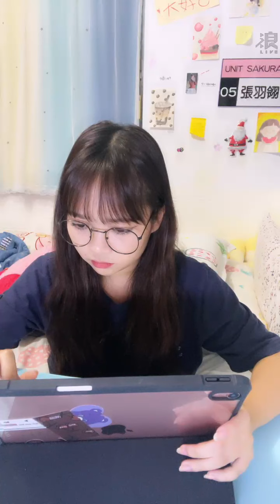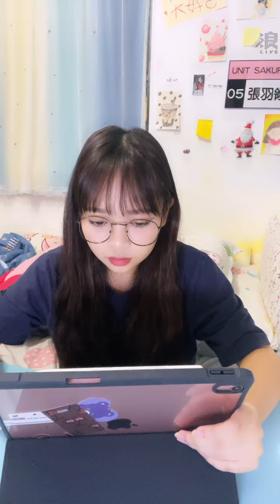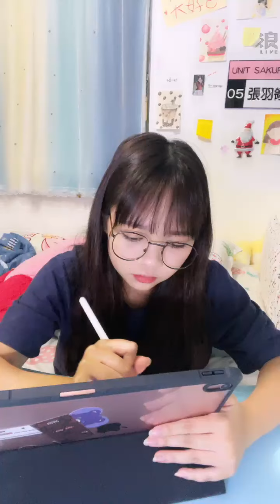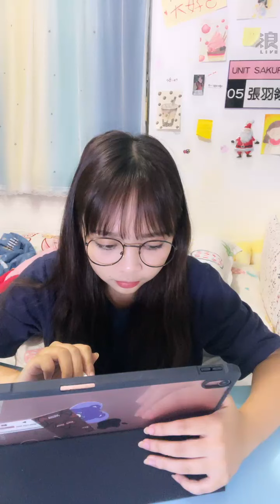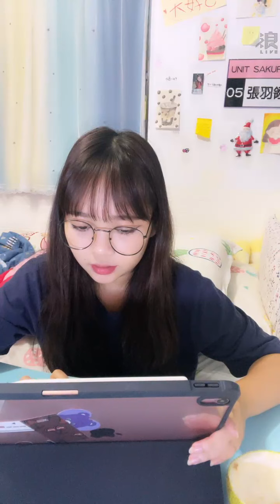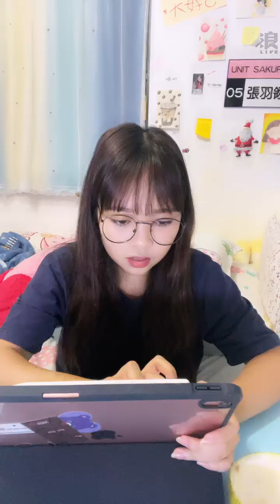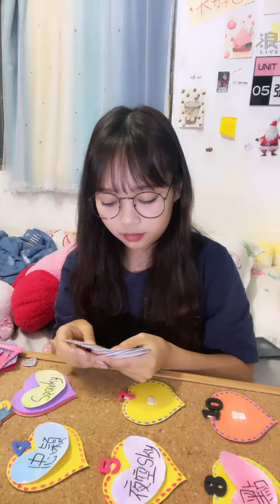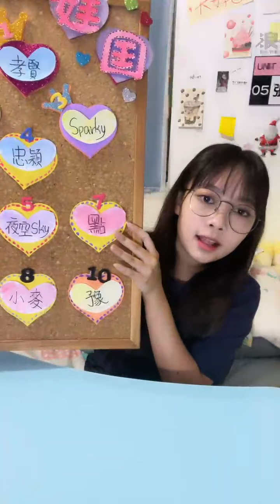210921 AKB48 Team TP 張羽翎直播